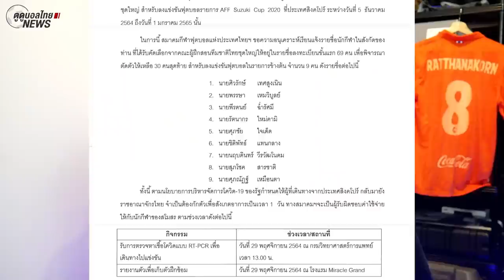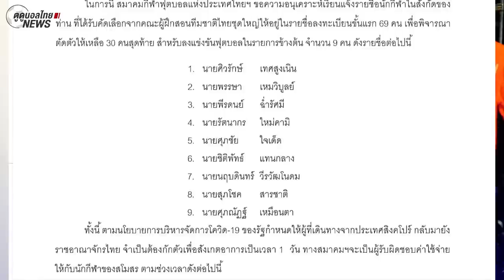สรุป ไทยลีกเลื่อนไม่เลื่อน! และใครติดทีมชาติบ้าง | ตูดูบอลไทยNews